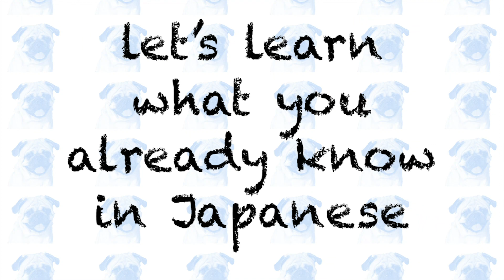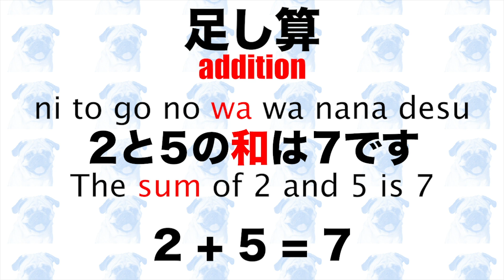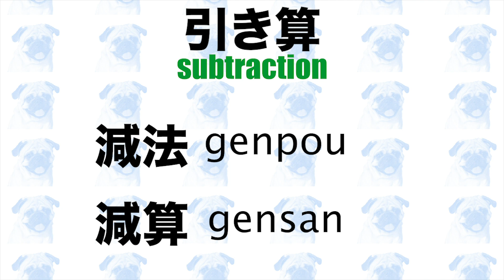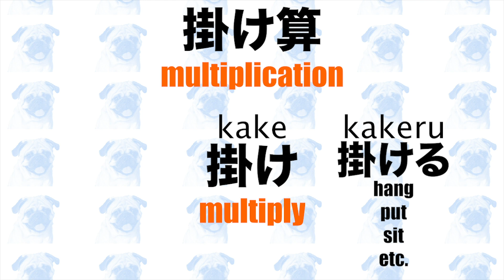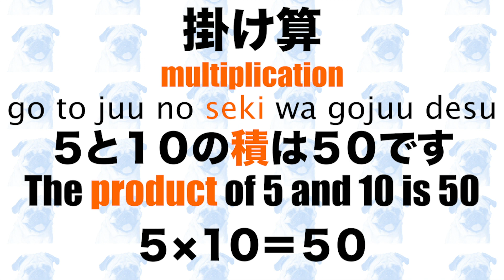Basic arithmetic/四則演算 [Maths 1.1]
This is the first episode of my 'Let's learn what you already know in Japanese' series (mathematics).